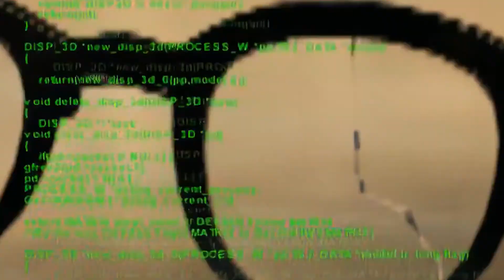23年前的生存恐怖游戏巅峰！榨干机能极限，还送女神洗澡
我永远喜欢阿雅！SE，你什么时候能用次世代的建模重制一下《寄生前夜》啊？